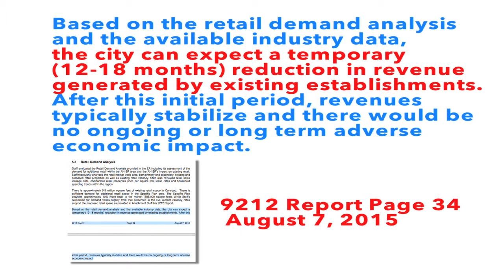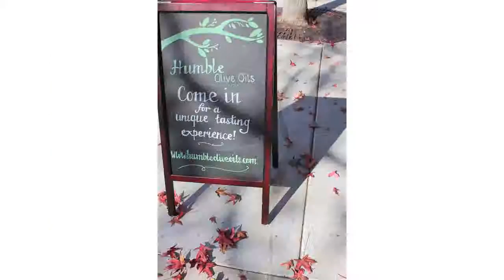We love Carlsbad Small Businesses!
Dear Carlsbad Small Businesses,
We've ALWAYS had your back.
The retail analysis states clearly that existing businesses will see 12-18 months reduction in revenue if the mall goes in. We don't think that's fair to small businesses. That's why we brought the issue up to the City Council multiple times. That's why we shopped the Village on Small Business Saturday. That's why we'll continue to fight for small businesses. Quite simply, it is what we do.
heart emoticon
Citizens for North County